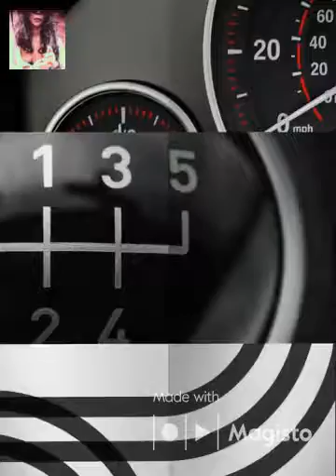Prof-Model Jacqueline Michelle Brown Ramirez-Martinez